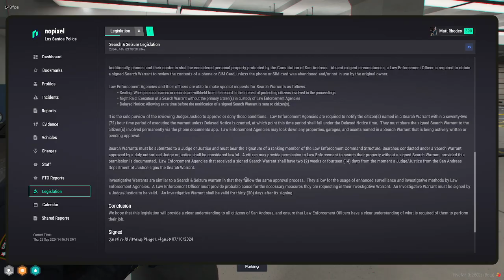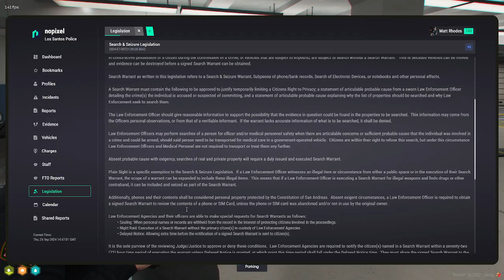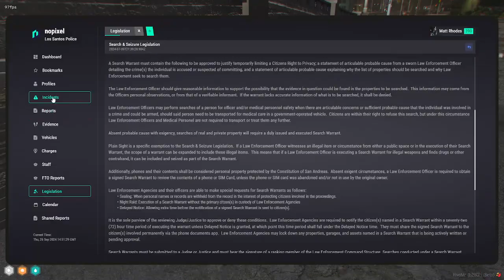Curvyelephant Sep 26, 2024 | NoPixel 4.0 4/8